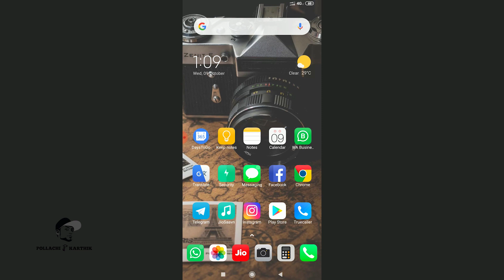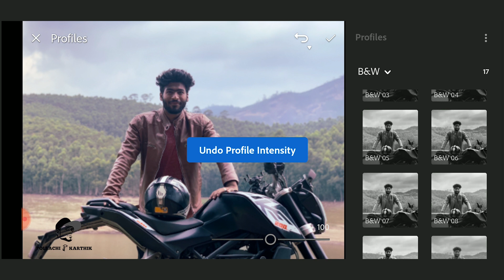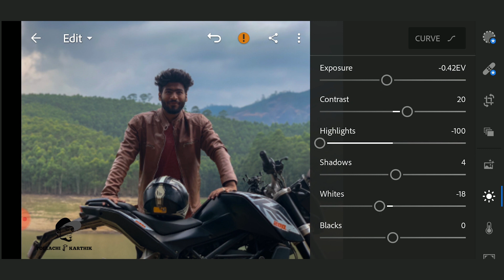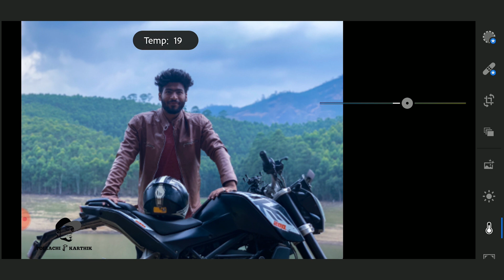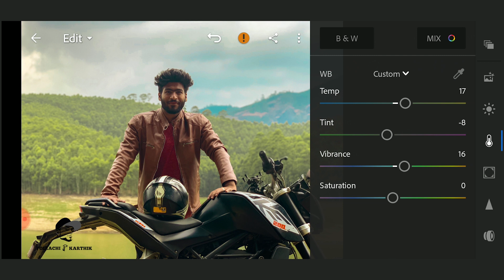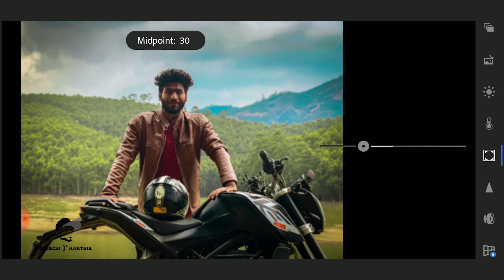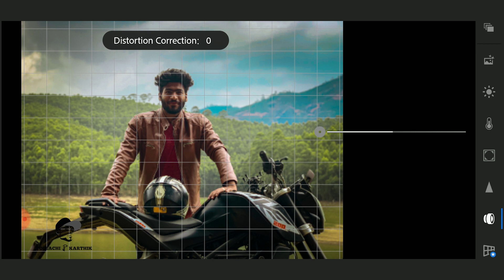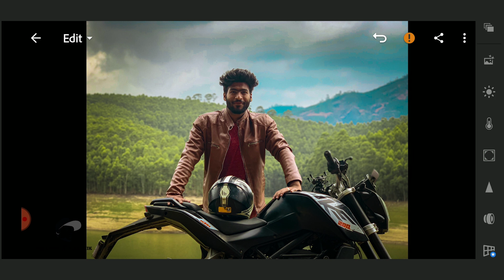lightroom mobile | Pro | full tutorial 2019 Tamil | how to color currection in Lightroom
Smartphone Lightroom app full tutorial 2019 tamil

1.Basic settings
2.Color settings
3.Effect control
4.Details
5.Sharpen
6.Lense Currection

Follow on Instagram: I'm on Instagram as @pollachidjkarthi. Install the app to follow my photos and videos.